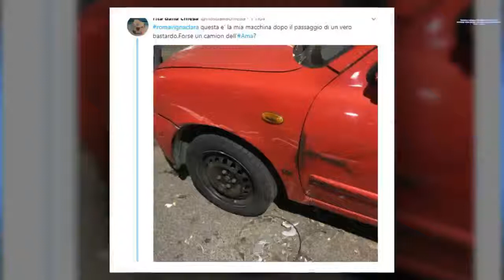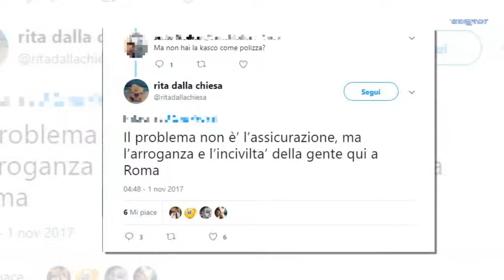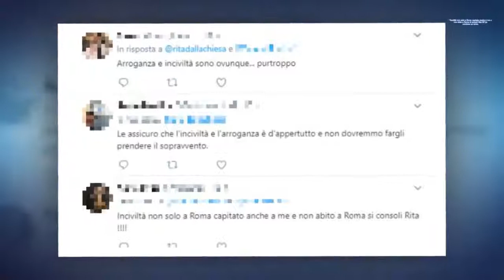‘Un vero bastardo’, Rita Dalla Chiesa non si trattiene dopo ...| STARS NEWS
'Il problema è l'arroganza e l'inciviltà della gente qui a Roma': duro sfogo di Rita Dalla Chiesa dopo quanto accaduto nel quartiere Vigna Clara. Ecco in che condizioni ha trovato la sua macchina